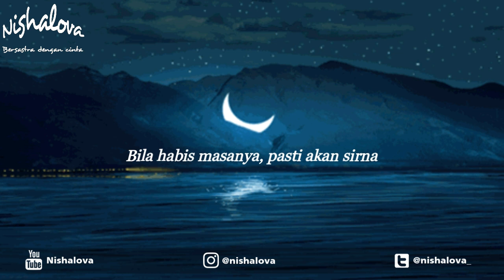"Harmonis Cinta" Puisi romantis bikin baper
Judul: Harmonis Cinta
Karya: Wishnu Kawiriandy
Suara: Nishalova
Editor audio & video: Nishalova
Supported by: Negeri Puisi